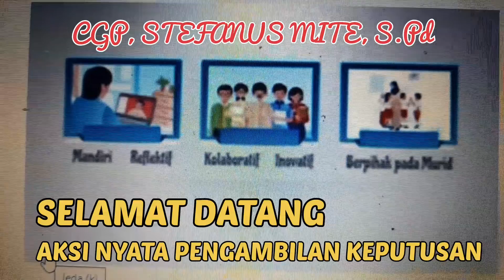PENGAMBILAN KEPUTUSAN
DILEMA PENGAMBILAN KEPUTUSAN